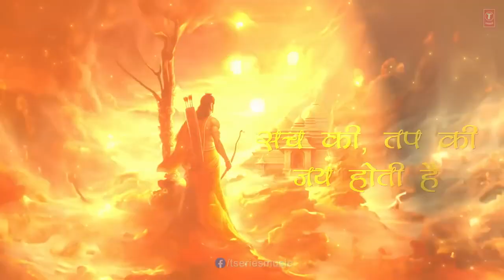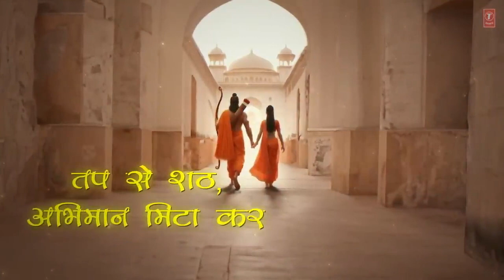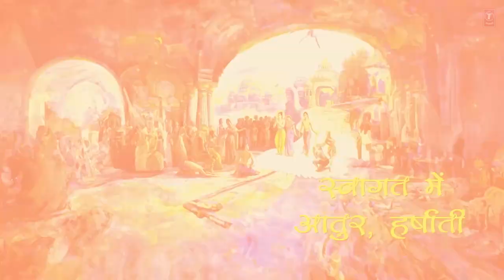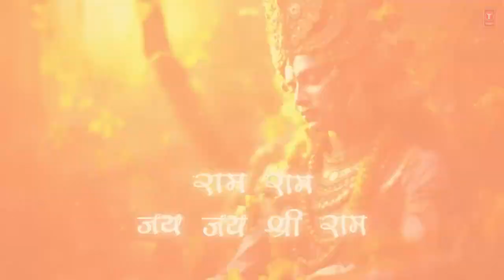अवध में लौटे हैं श्री राम/Awadh Me Laute Shree Ram | Kumar Sanu | New Ram Bhajan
Manao diwali

Manao diwali Song

Manao diwali Status

Manao diwali Full Song

Manao diwali Full Video

Manao diwali Official Video

Manao diwali Hansraj Raghuwanshi

Manao diwali Hindi Song

Manao diwali Ram Bhajan

Manao diwali Song 2024

Manao diwali Latest Hindi Ram Bhajan Song

Manao diwali Ram Hansraj Raghuwanshi

Manao diwali Ram Mp3

Manao diwali Download

Manao diwali Video

Manao diwali Gana

Manao diwali New Song 2024

Manao diwali Lyrics

Manao diwali Ringtone

Manao diwali Status

Manao diwali WhatsApp status

Kumar sanu

Kumar sanu Status

Kumar sanu Full Song

Kumar sanu Full Video

Kumar sanu Official Video

Kumar sanu Hansraj Raghuwanshi

Kumar sanu Ram Bhajan

Kumar sanu Song 2024

Kumar sanu Latest Hindi Ram Bhajan Song

Kumar sanu Ram Hansraj Raghuwanshi

Kumar sanu Ram Mp3

Kumar sanu Download

Kumar sanu Video

Kumar sanu Gana

Kumar sanu New Song 2024

Kumar sanu Lyrics

Kumar sanu Ringtone

Kumar sanu Status

Awadh mein laute hai shree ram

Awadh mein laute hai shree ram Song

Awadh mein laute hai shree ram Status

Awadh mein laute hai shree ram Full Song

Awadh mein laute hai shree ram Full Video

Awadh mein laute hai shree ram Official Video

Awadh mein laute hai shree ram Hansraj Raghuwanshi

Awadh mein laute hai shree ram Hindi Song

Awadh mein laute hai shree ram Ram Bhajan

Awadh mein laute hai shree ram Song 2024

Awadh mein laute hai shree ram Latest Hindi Ram Bhajan Song

Awadh mein laute hai shree ram Ram Hansraj Raghuwanshi

Awadh mein laute hai shree ram Ram Mp3

Awadh mein laute hai shree ram Download

Awadh mein laute hai shree ram Video

Awadh mein laute hai shree ram Gana

Awadh mein laute hai shree ram New Song 2024

Awadh mein laute hai shree ram Lyrics

Awadh mein laute hai shree ram Ringtone

Awadh mein laute hai shree ram  WhatsApp status

Avadh Mein Laute Hai Shri Ram Lyrics in English Ram ram jay jay shri ram Ram ram jay jay shri ram Ram ram jay jay shri ram Ram ram jay jay shri ram Lamba tha vanwas ram ka Lekin yeh visheas ram ka Sach ki tap ki jay hoti hai Dhairya tapa mann hi moti hai Aati hai badhaye aaye Jitna roke aur daraayein Jisne vrat sankalp liya hai Aandhi mein bhi jala diya hai Jag kar door kare andhiyara Har chhal har sadyantra hai haara Achhayi sachchayi jeete ki Ghar ghar deep jale har sham manaao diwali Avadh mein laute hai shri ram manaao diwali Bane hai sabke bigde kaam manaao diwali Avadh mein laute hai shri ram manaao diwali Ram ram jay jay shri ram Ram ram jay jay shri ram Ram ram jay jay shri ram Ram ram jay jay shri ram Van van ghoom desh ko baandha Deen dukhi ko de kar kaandha Tap se shath abhimaan mitakar Sita ko sammaan dila kar Jami shila ko shaap muktkar Kitne pathhar praan yuktkar Setu bandhkar lakshya saadhkar Yudh jeetkar paap nashkar Ho pura karke vachan pitaa ka Lehra karke vijay pataka Wapas aaye apni nagri Saja hai pura raghuwar dham manaao diwali Avadh mein laute hai shri ram manaao diwali Bane hai sabke bigde kaam manaao diwali Avadh mein laute hai shri ram manaao diwali Kewat ki bhi nauka taari Sabri ki jhoothan swikaari Jo jiska hai use dilakar Shiv mein milkar ban rameshwar Aaj hriday aanand bhara hai Pulkit ambar aur dhara hai Dashon dishayein shur mein gaati Swaagat mein aatur harshaati Baahein khol khadi hai maayein Aaanjney bhi saath hai aaye Prabhu ka ho aisa abhishek ki Unka raj rahe aviram manaao diwali Avadh mein laute hai shri ram manaao diwali Bane hai sabke bigde kaam manaao diwali Avadh mein laute hai shri ram manaao diwali Ram ram jay jay shri ram Ram ram jay jay shri ram